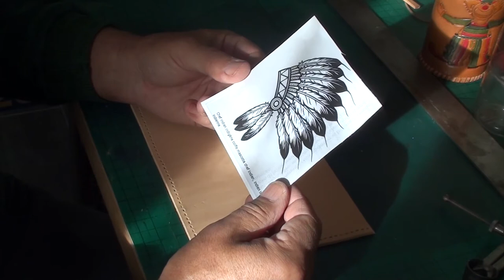Etui Bouteille Cuir 1 sur 4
Création étui bouteille cuir partie 1